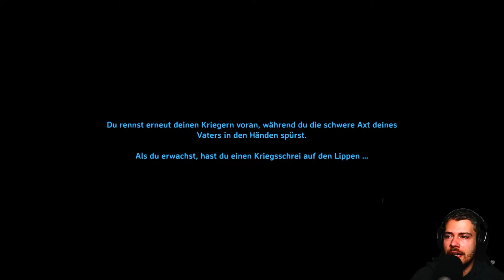Valheim Gameplay Deutsch | Let´s Play | #018 - 1000 Holz und noch viel mehr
---Spielinformationen

Titel: Valheim
Entwickler: Iron Gate Studios
Publisher: Coffee Stain Publishing
Plattform: PC (Early Access)

* Aus Transparenzgründen möchte ich darauf hinweisen, dass ich bei Bestellung
über diese Links eine Verkaufsprovision erhalte. Ihr zahlt keinen Cent mehr
für den Artikel, unterstützt mich und den Kanal aber dabei.

---Eigenwerbung :D---